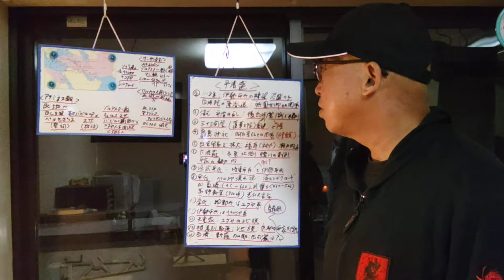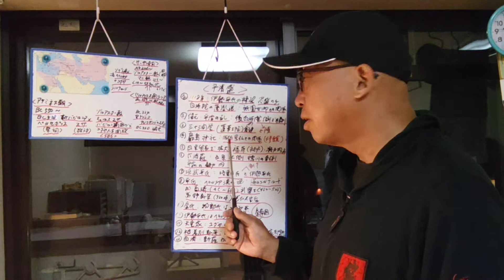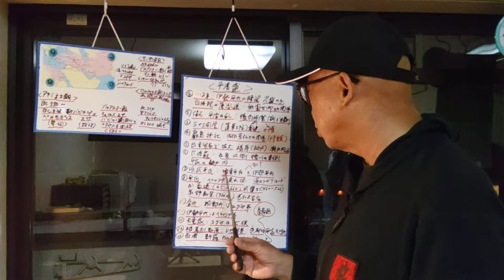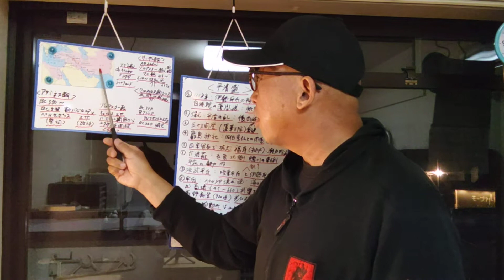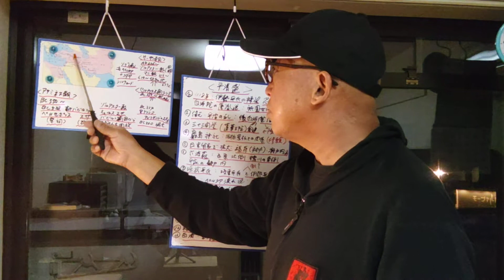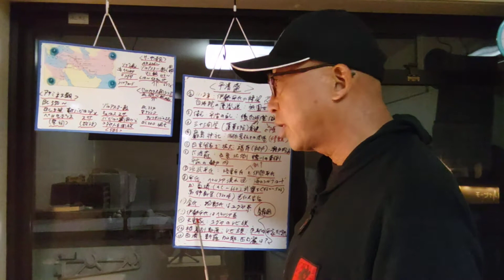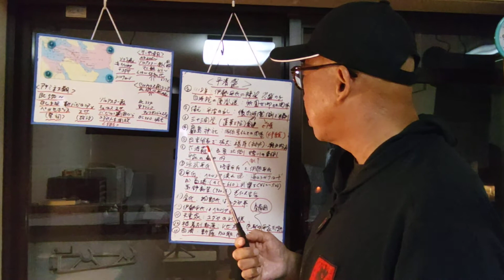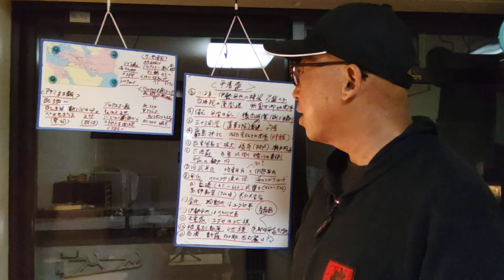【京都歴史解説】平清盛とは？伊勢平氏とは？を解説致しました。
平氏については非常に謎に満ちております。ペルシャの歴史から多面的に解説致しました。

there are lots of mistery about heishi families. thinking about from the period of persia.